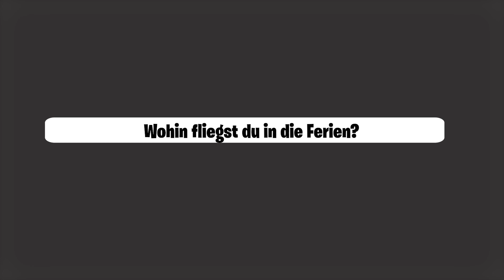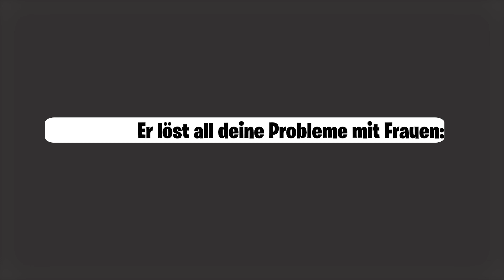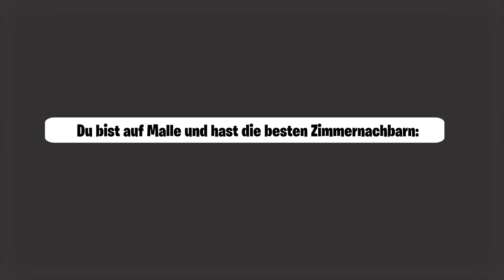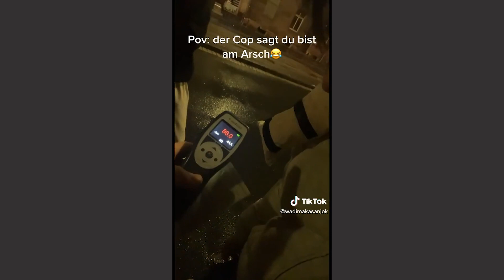TikTok Memes die komplett gottlos sind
Jeden Tag neue deutsche Memes. Die besten Memes von TikTok, Instagram, Reddit werden hier zusammengestellt.